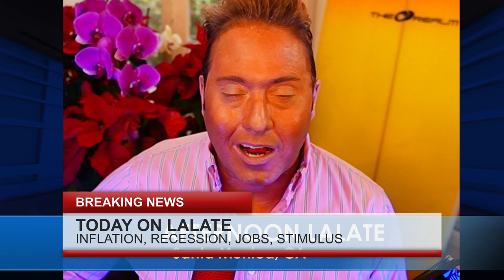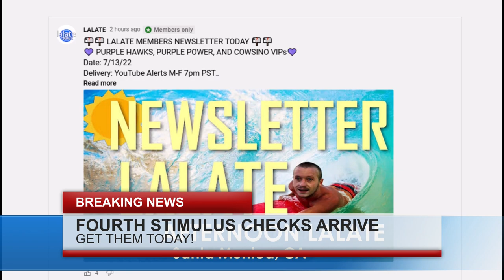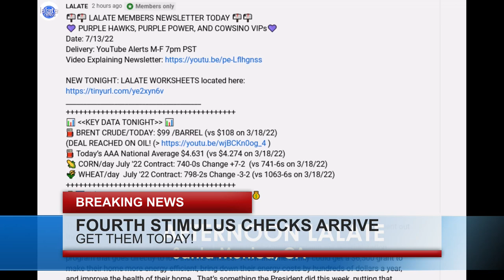STIMULUS Checks, Holiday Stimulus Checks SSI SSDI VA RB Checks ! Great News 🌊 AFTERNOONS LALATE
Enjoy watching this video from LALATE entitled STIMULUS Checks, Holiday Stimulus Checks SSI SSDI VA RB Checks ! Great News 🌊 AFTERNOONS LALATE

0:00    Intro:  Stimulus Check
1:00 STIMULUS CHECK UPDATE
2:00 SECOND STIMULUS CHECK
3:00 THIRD STIMULUS CHECK
4:00 FOURTH STIMULUS CHECK
5:00 FIFTH STIMULUS CHECK